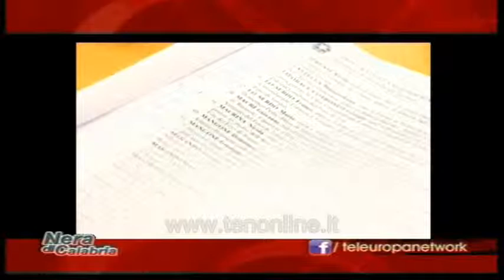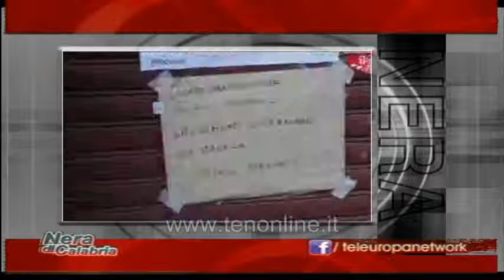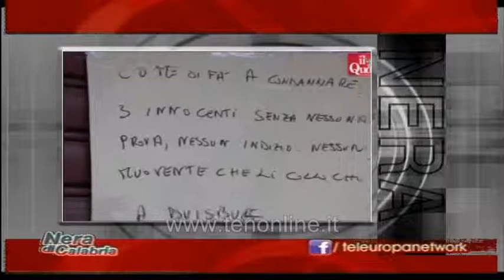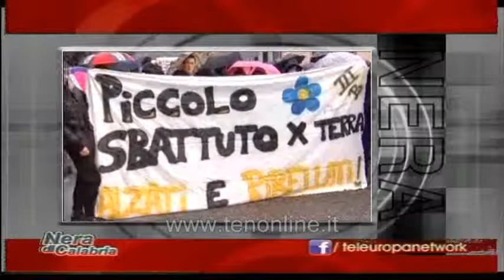ten NERA DI CALABRIA 29 novembre 2013